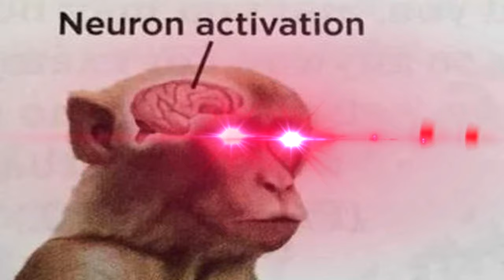Spiritomb non vuole saperne - Pokémon Platino Luminescente - 3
Quello Spiritomb è una vera minaccia!